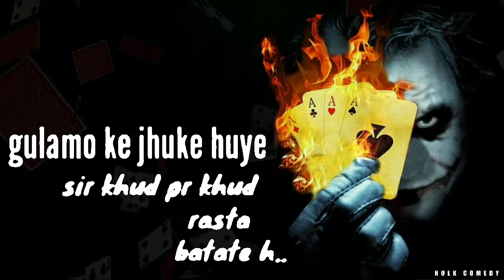BADSAHH WhatsApp status